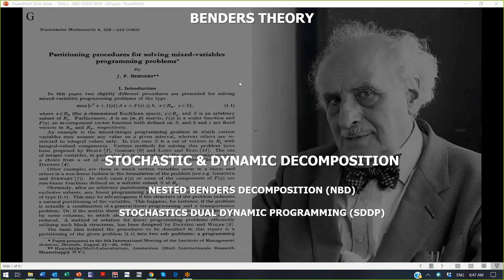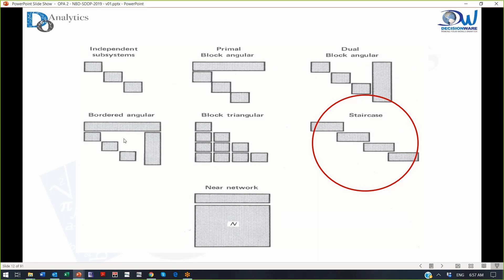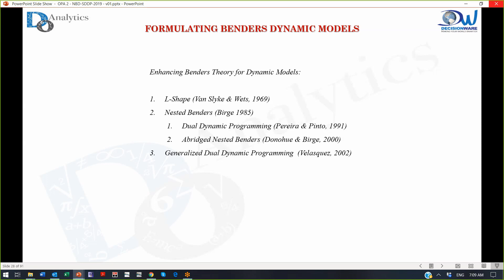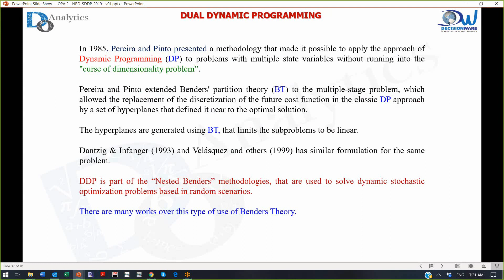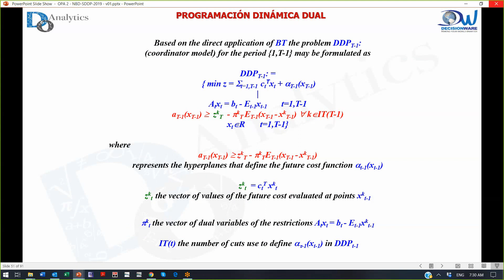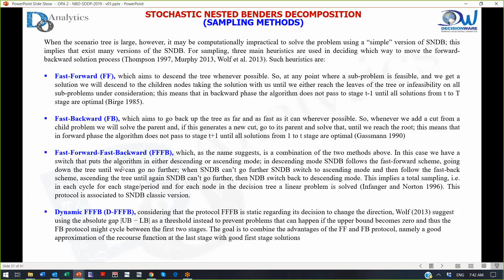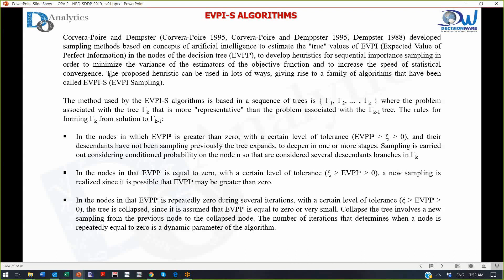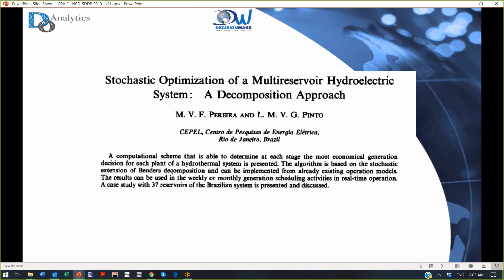RCADT - Teoria de Benders - Descomposición Estocástica y Dinámica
RCADT - Teoria de Benders - Stochastic and Dynamic Decomposition - Spanish